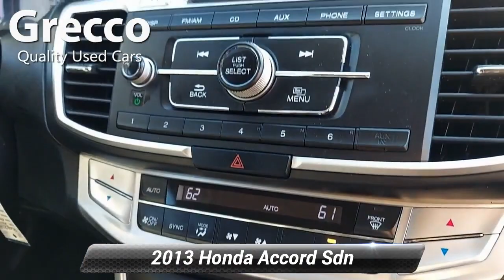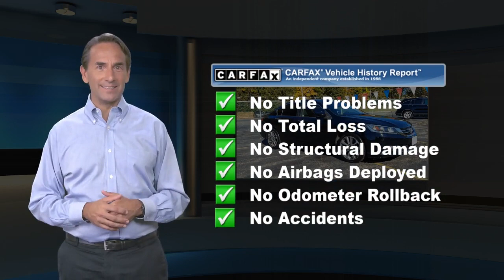Used 2013 Honda Accord Sdn Sport, Rockaway, NJ TC02852B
Cloth. 2013 Honda Accord SportAre you looking for a reliable used vehicle near your home in Randolph, NJ? Joyce Honda has what you are looking for. We offer a massive stock of used cars, trucks, minivans, SUVs, and crossovers on our used car lot, so you are sure to find one that is perfect for your lifestyle! You will find great deals on automobiles from the top automotive manufacturers. Shop our used car inventory online or come in today to test-drive a top-quality pre-owned vehicle at Joyce Honda.

[RLVID:1008:1f5fcb7379b505e4:2bdf115cacf5500c:1]